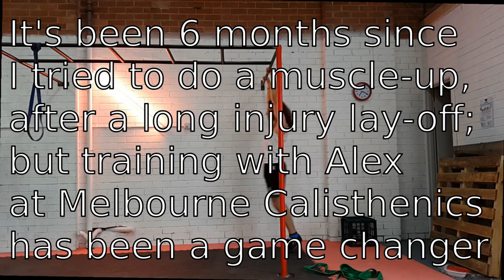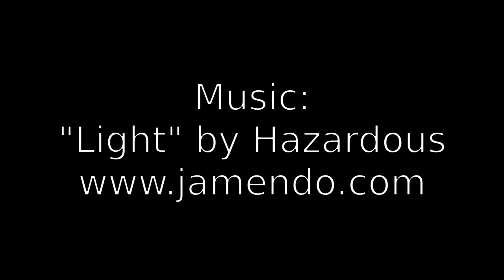Got My Muscle Up Back at Melbourne Calisthenics 20th Jan 2015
I'm delighted by the progress I'm making at the Melbourne Calisthenics gym.  If you're in Melbourne (Australia), come check it out!